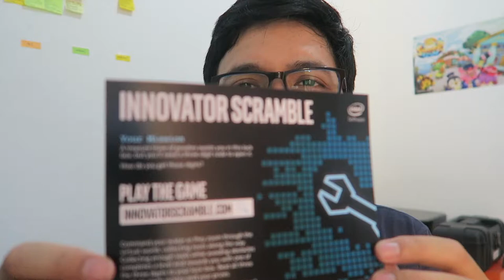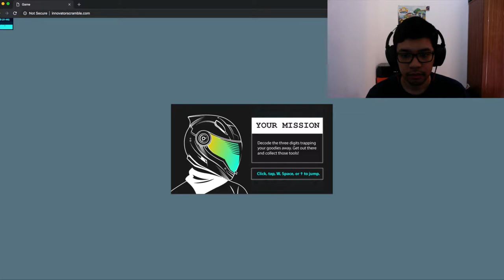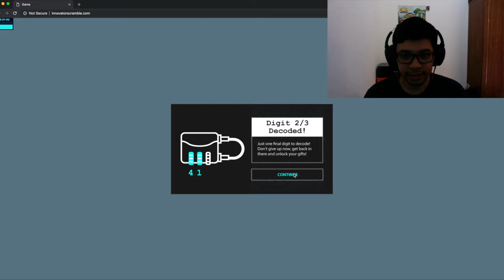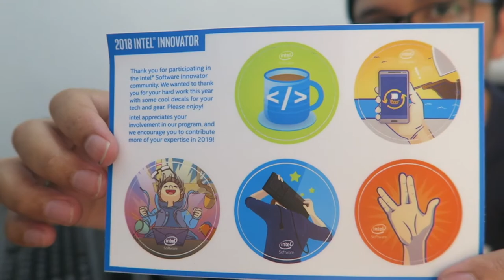UNBOXING KOTAK MISTERIUS DARI INTEL